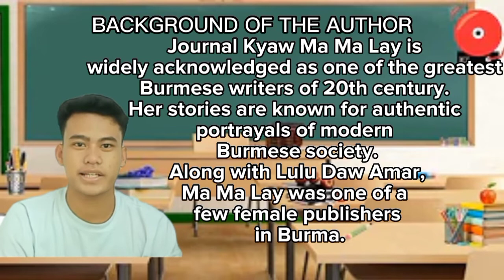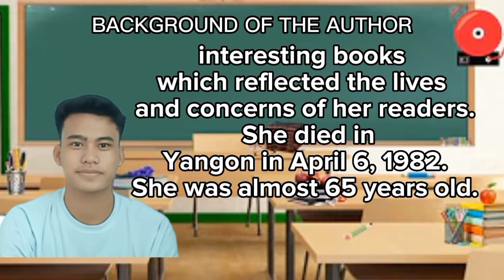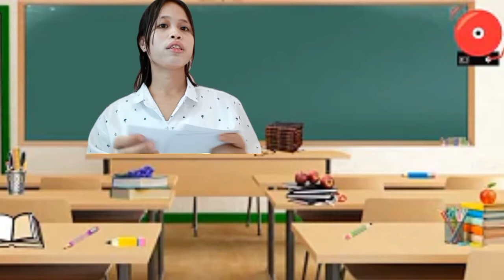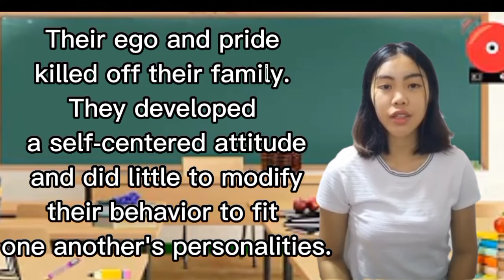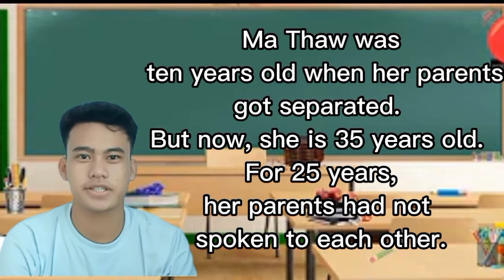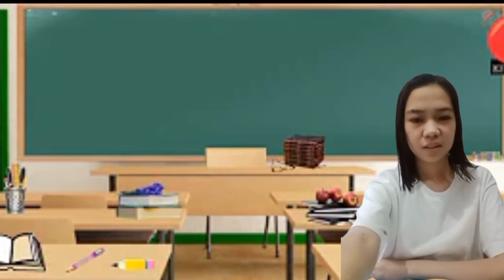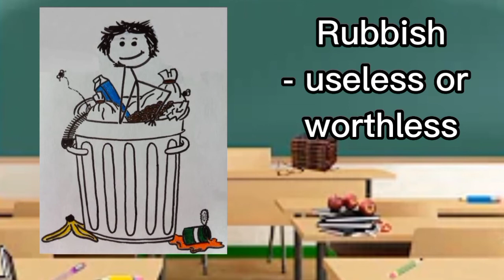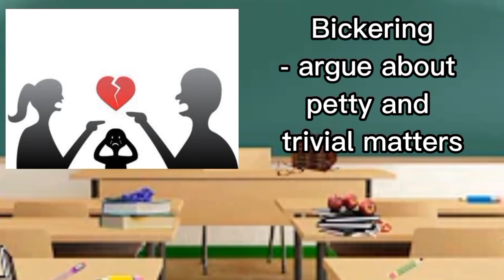GROUP 4 - CLOSE PROXIMITY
Group 4

Casts:
(Students)
Brucal, Cristian A.
Cuasay, Khristine D.
Gabia, Hazel Joy Z.
Ramos, Dhafnie J.

(Teacher)
Sandoval, Andrea Mae M.